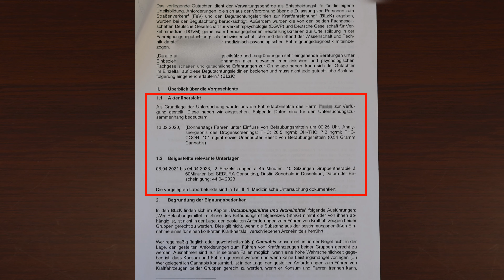101 ng/ml THC-COOH mit nur 6 Monaten Abstinenz bestanden | SEDURA Erfolgsinterview mit Florian |2023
In dieser Erfolgsgeschichte spricht Florian aus Seligenstadt über seine Erfahrung mit SEDURA und wie er seine MPU mit nur 6 Monaten Abstinenz bestanden hat.

Bestehe deine MPU ohne dabei 12 Monate Abstinenz nachzuweisen. Erreiche dadurch deinen Führerschein und deine Freiheit viel schneller wieder zurück.

Wie genau das auch bei dir funktioniert, erfährst du in einem persönlichen und kostenlosen eins zu eins Gespräch.